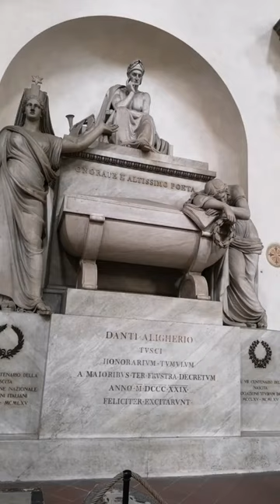Wycieczka objazdowa Włochy w wielkim skrócie